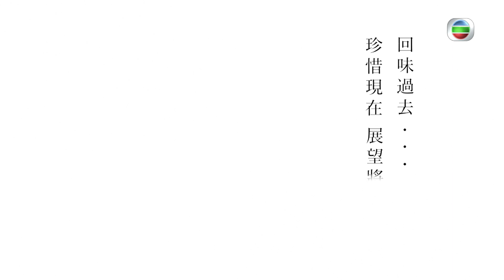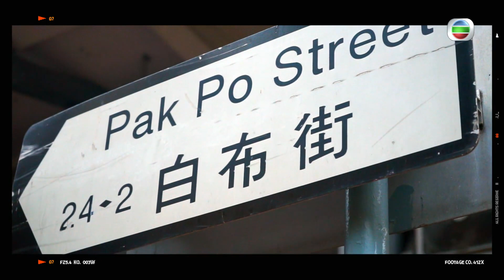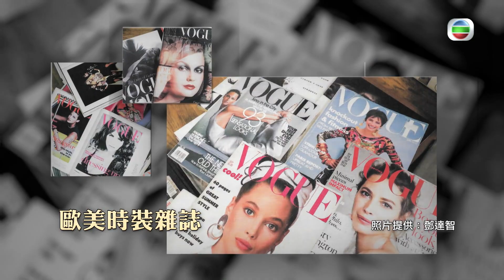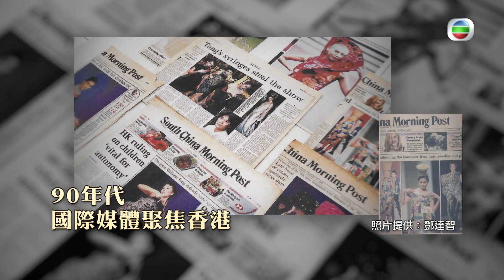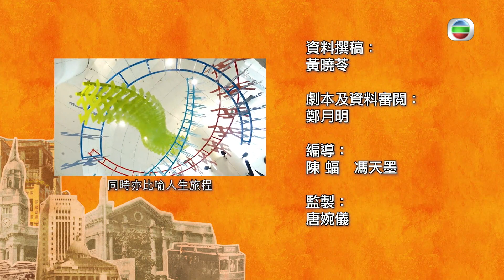時裝情懷 - 陳山聰、鄧達智 | 馬時亨 香港情 #05 | 粵語中字 | TVB 2023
We Love This Place《馬時亨 香港情》(主持:  馬時亨) 隨着時代變遷，社會不斷進步，港人的生活多姿多彩，箇中不乏精彩故事。主持馬時亨既熱愛又熟悉這片土地，會邀請多位在不同領域獨當一面的朋友，細說香港情懷。星級嘉賓梁家輝、張學友、張文新、譚詠麟、區瑞強、薛家燕、黎耀祥、陳山聰、鄧達智、張智霖、鍾鎮濤、吳錫輝、曾智華、陶大宇和曾志偉，分別就着衣、食、住、行、娛樂、教育等不同主題，分享鮮為人知的所見所聞，暢談時代轉變所帶來的衝擊，向世界彰顯香港今昔熣燦一面。